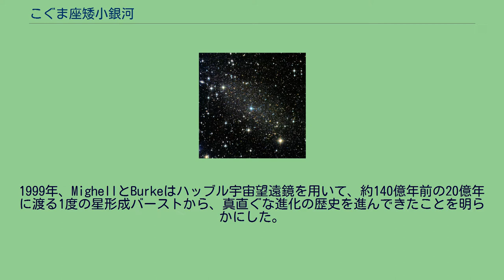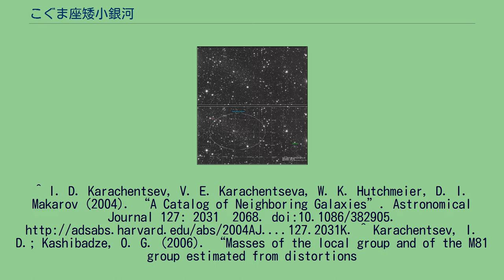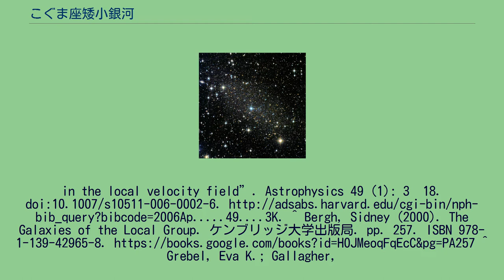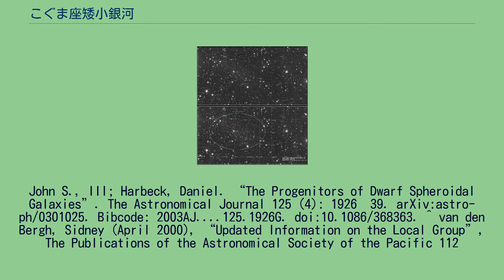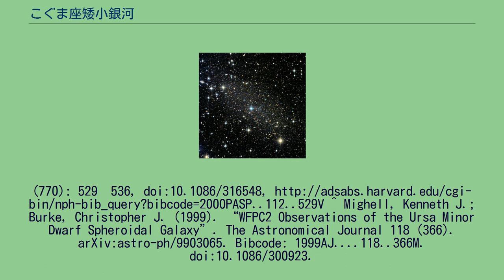こぐま座矮小銀河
こぐま座矮小銀河（Ursa Minor Dwarf）は、1955年にA・G・ウィルソンが発見した、こぐま座の方角にある銀河系の伴銀河であり、矮小楕円体銀河でもある。
主に古い恒星から構成されており、星形成はほとんど見られない。
地球から中心までの距離は約22.5万光年である。
こぐま座矮小銀河付近の画像。
上の図では分かりにくいが下の丸で囲まれた大きい部分がこぐま座矮小銀河である。
1999年、MighellとBurkeはハッブル宇宙望遠鏡を用いて、約140億年前の20億年に渡る1度の星形成バーストから、真直ぐな進化の歴史を進んできたことを明らかにした。
また、こぐま座矮小銀河は天の川銀河と同じぐらいの年齢だと推測されている。
^ a b c d e f g h “NASA/IPAC Extragalactic Database”. Results for Ursa Minor Dwarf. 2019年9月22日閲覧。
^ I. D. Karachentsev, V. E. Karachentseva, W. K. Hutchmeier, D. I. Makarov (2004). “A Catalog of Neighboring Galaxies”. Astronomical Journal 127: 2031–2068. doi:10.1086/382905. ^ Karachentsev, I. D.; Kashibadze, O. G. (2006). “Masses of the local group and of the M81 group estimated from distortions
in the local velocity field”. Astrophysics 49 (1): 3–18. doi:10.1007/s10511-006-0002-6. ^ Bergh, Sidney (2000). The Galaxies of the Local Group. ケンブリッジ大学出版局. pp. 257. ISBN 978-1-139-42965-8. ^ Grebel, Eva K.; Gallagher,
John S., III; Harbeck, Daniel. “The Progenitors of Dwarf Spheroidal Galaxies”. The Astronomical Journal 125 (4): 1926–39. arXiv:astro-ph/0301025. Bibcode: 2003AJ 125.1926G. doi:10.1086/368363. ^ van den Bergh, Sidney (April 2000), “Updated Information on the Local Group”, The Publications of the Astronomical Society of the Pacific 112
(770): 529–536, doi:10.1086/316548, ^ Mighell, Kenneth J.; Burke, Christopher J. (1999). “WFPC2 Observations of the Ursa Minor Dwarf Spheroidal Galaxy”. The Astronomical Journal 118 (366). arXiv:astro-ph/9903065. Bibcode: 1999AJ 118..366M. doi:10.1086/300923.